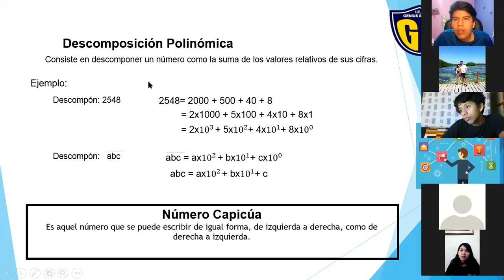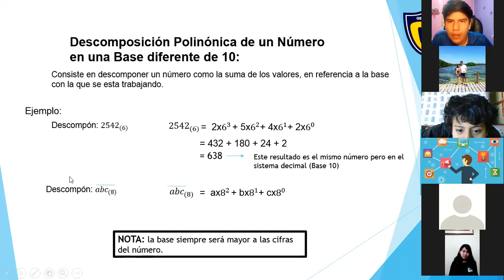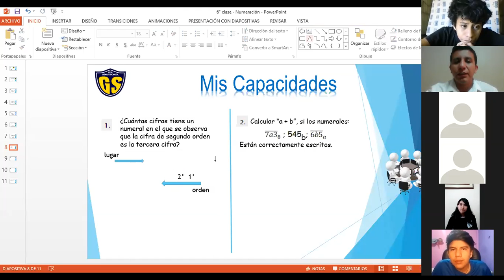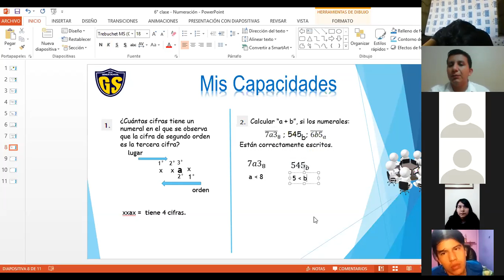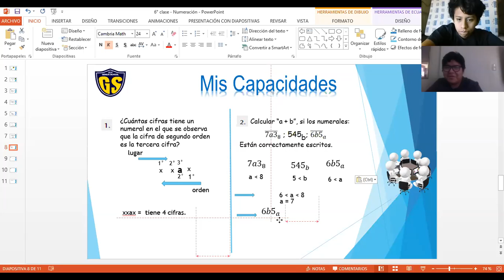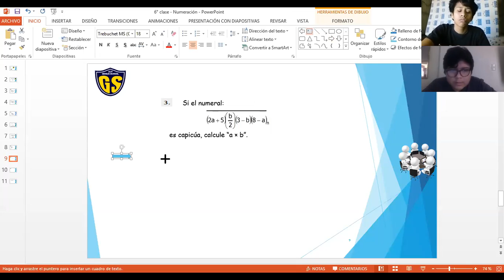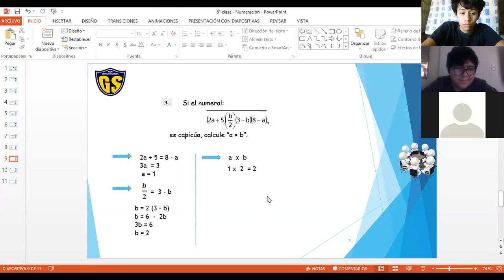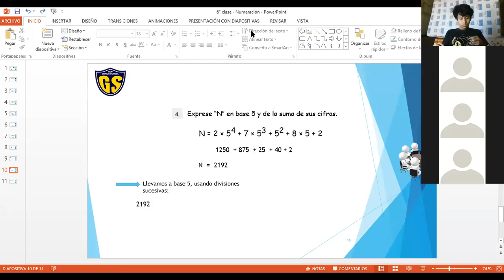IEP Genius School 4 SEC Aritmética Tema 6(II parte)